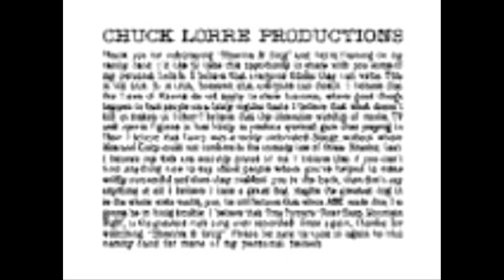Chuck Lorre Productions/Warner Bros. Television (2018)